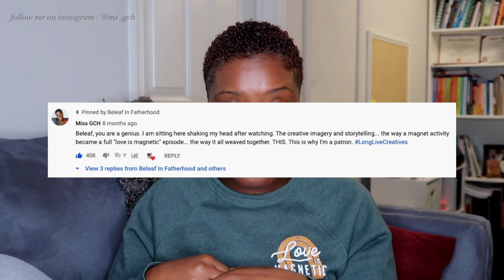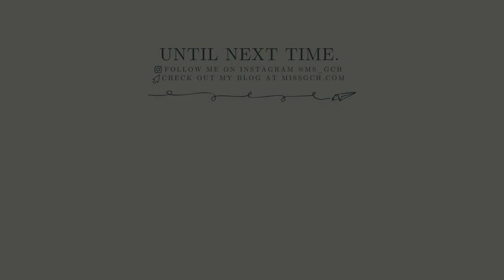What My First Relationship at 25 Taught Me About Love / Things Are Different Now